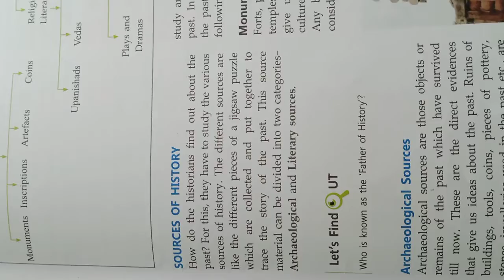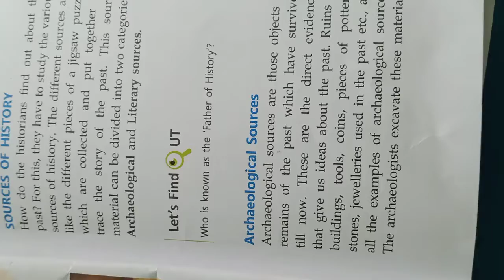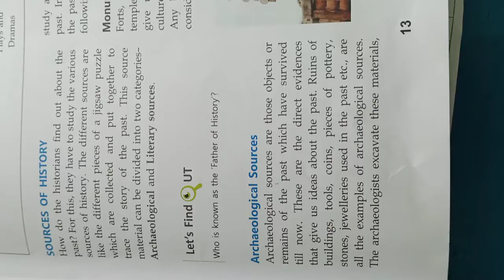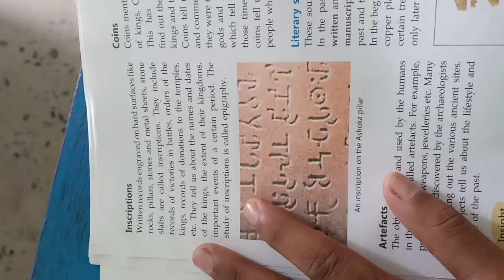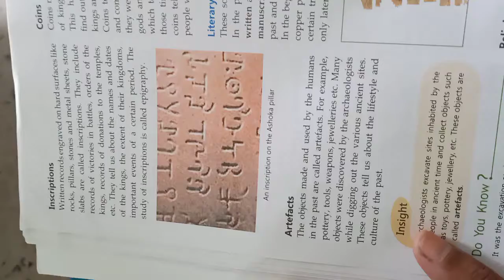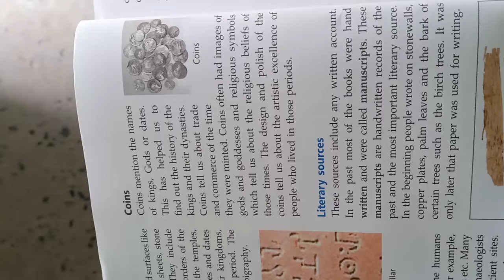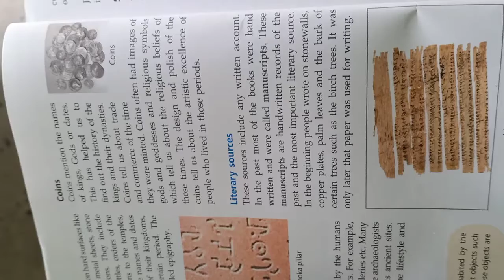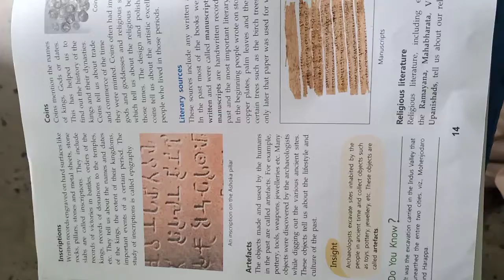Class 6th social science chapter 1(3rd video)